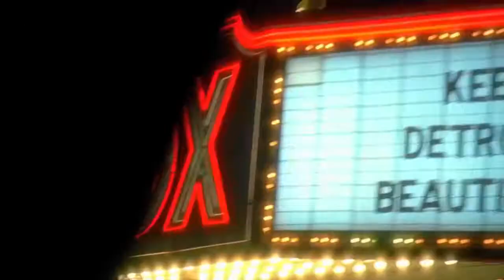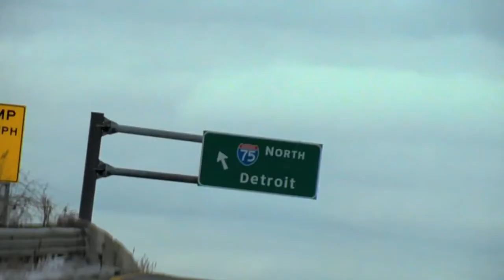eminem lose yourself new cover remix song 2020